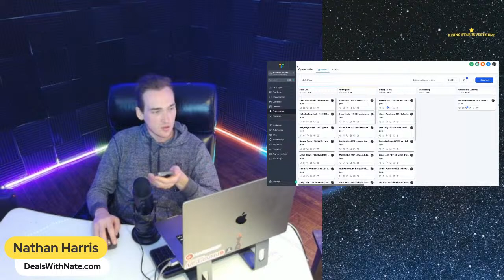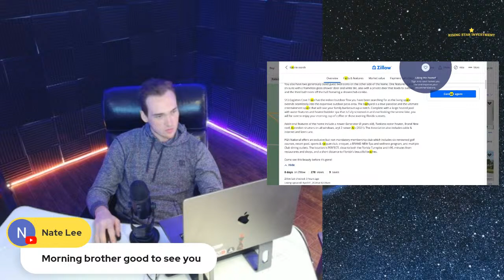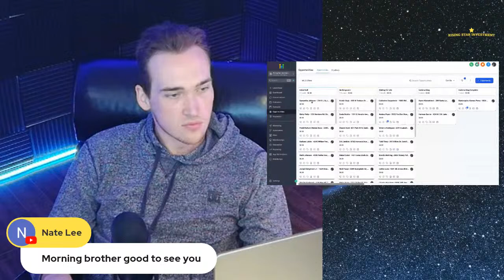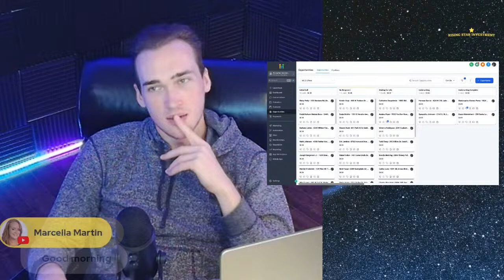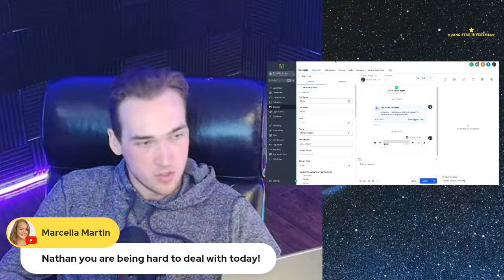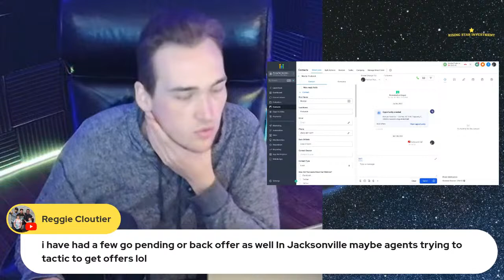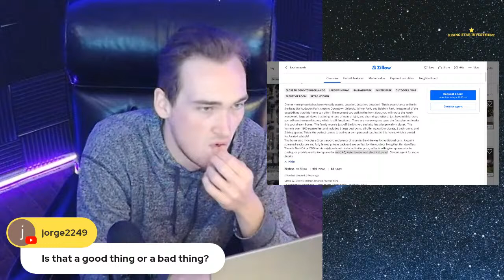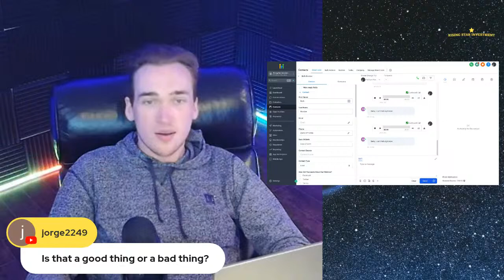Making MLS Offers Live 🏚️📝 EP.28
Here is my FREE AI Wholesaling CRM Snapshot!